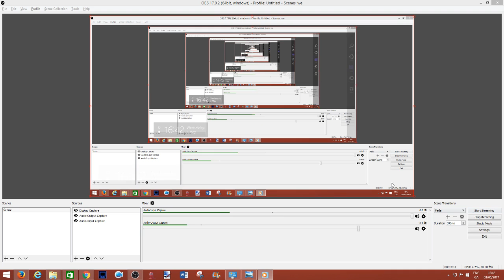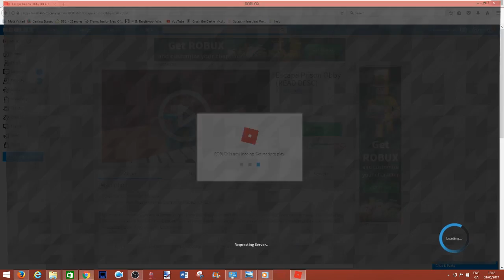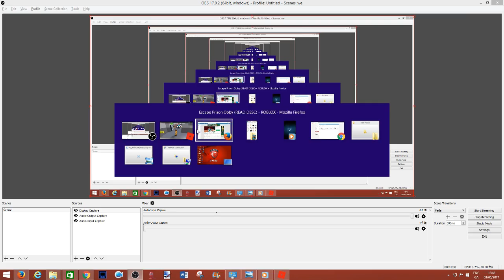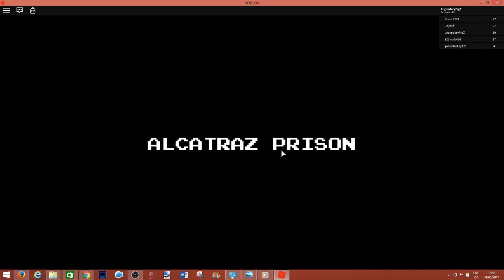MINECRAFT DIAMOND ORE IN ROBLOX!!!Obby Fun&Fails #1